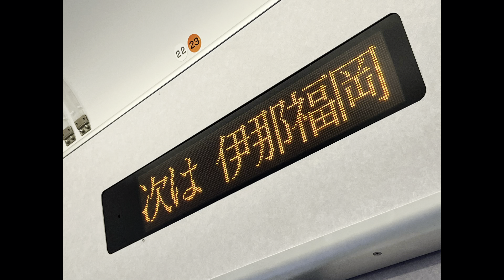【字幕あり・2022年】今日の飯田線記7。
今日の飯田線記7  7月15日